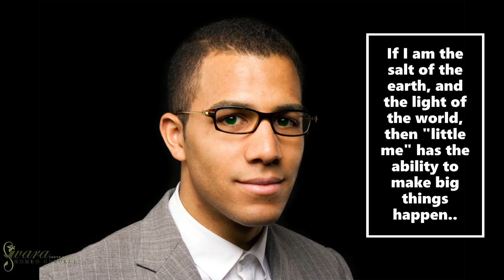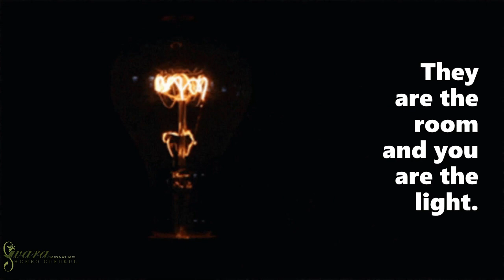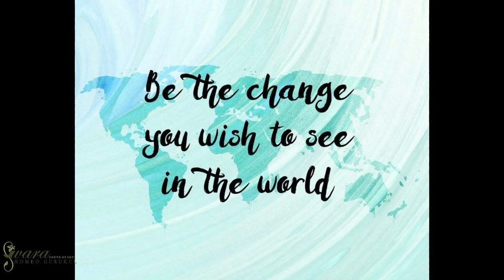HOMEOPATHY....NOT JUST THE SCIENCE BUT IT'S THE WAY OF LIFE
ITS A SEE OFF MESSAGE ON THE OCCASION OF CONCLUSION OF THE SALT WEBINAR SERIES.
BE A SALT IN SOMEONES LIFE...WATCH THE CLIP TILL THE END TO UNDERSTAND THIS LIFE LESSON...